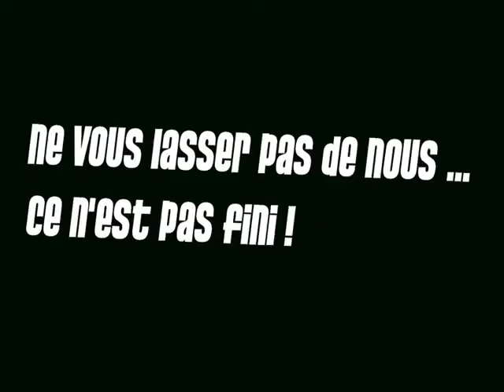sacha et vincent - une explication brève et précise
mdr !!! vou avé compris maintenan ( mais vous povez toujours aller sur " la5eme3.skyblog.com et sachadejbsay.skyblog.com voir d'otre videos )